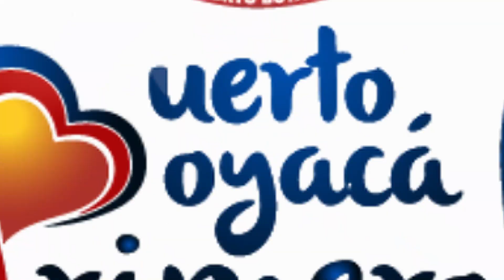Mercado Campesino en vereda Palagua👩‍🌾✅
Continuamos apoyando al campesinado reconociendo que son el pilar fundamental para el sustento de las familias colombianas. Seguimos aportando en los diferentes procesos de la cadena productiva para que las personas que trabajan la tierra realmente sean los principales beneficiados de su labor.
En el último mercado realizado contamos con la participación de 34 medianos y pequeños productores campesinos, de los cuales el 90% fueron mujeres rurales de sectores como Palagua, Ermitaño, Chaparro, entre otros, quienes lograron comerciar las bendiciones de nuestra tierra sin necesidad de intermediarios, para de esa forma obtener una mayor rentabilidad económica y un gran impulso para continuar su excelente trabajo.
Agradecemos enormemente el apoyo de la empresa Unión Temporal IJTP, que entregó al mercado campesino 50 sillas, 25 mesas, 25 manteles y 100 almuerzos para los productores que participaron en la feria comercial campesina.
Enviamos también nuestro agradecimiento a todas las personas que se acercaron a participar de este mercado apoyando al productor campesino que con gran esmero y dedicación cosecha los alimentos que día a día consumimos en nuestras mesas.